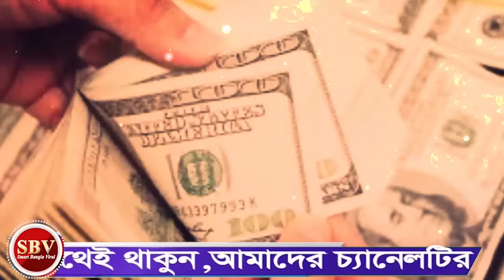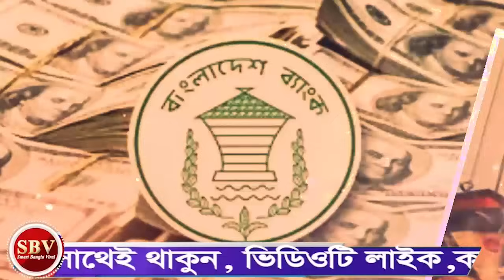এইমাত্র নতুন পাওয়া আজকের বাংলা খবর। আজকের বিশ্লেষন পর্ব- 206। ফেব্রুয়ারী 2023। smart Bangla viral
এইমাত্র নতুন পাওয়া আজকের বাংলা খবর। আজকের বিশ্লেষন পর্ব- 206। ফেব্রুয়ারী 2023। smart Bangla viral। Ajker Bangla Khobor | bnp police

Video Credit : (1) Hoque Voice - হক কথা